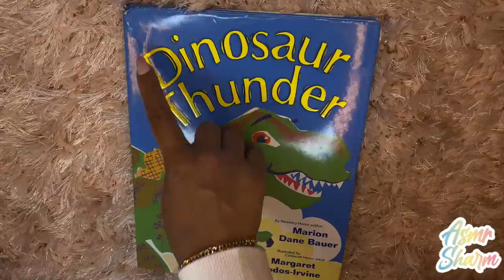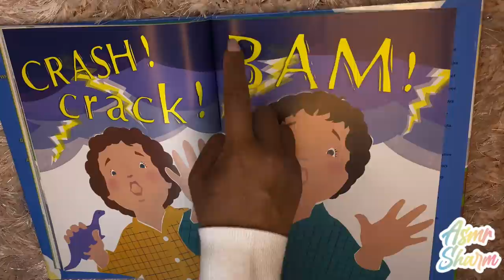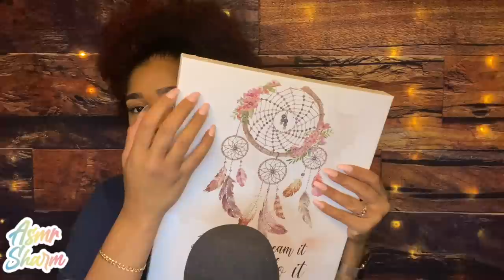ASMR- 22 Triggers in 22 Minutes 💓 (SPOOLIE NIBBLING, LIGHT TRIGGERS, PERSONAL ATTENTION)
A collection of my fav triggers. Nail tapping, lipstick pumping, mouth sounds, and more! 🥰